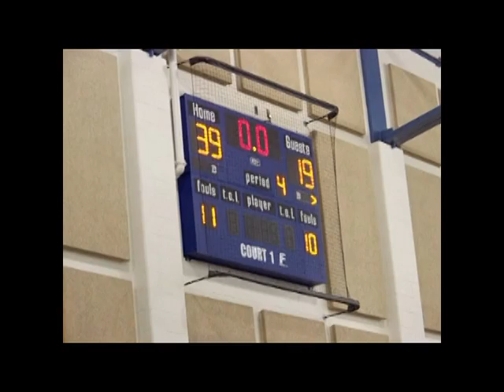2013-05-03 Indy MAGIC vs Indiana Outlaws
2013 AAU Indiana State Tournament
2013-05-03 Indy Magic's first game of tournament  Indy MAGIC vs Indiana Outlaws